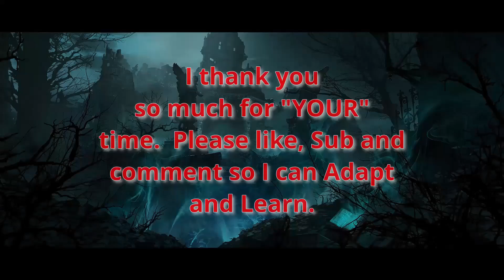Episode 73 Legends of RuneTerra. Troll University.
So basically I tried to make this dumb card work.  P&Z University sucks man!  So I paired it with the Trolls.  Basically never used it.  Will keep trying though.